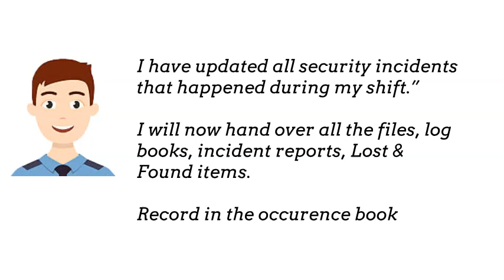PGPS+OBSE ROLEPLAY 7